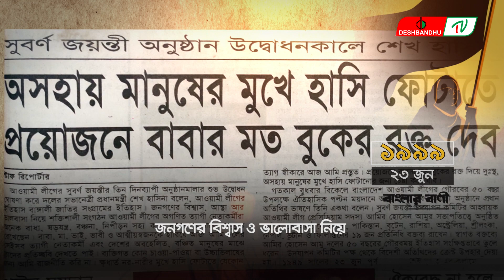শেখ হাসিনা সোনার বাংলার রূপকার ‍| ফিরে দেখা ২৩ জুন | দেশবন্ধু টিভি | DeshbandhuTV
ফিরে দেখা ২৩ জুন : সোনার বাংলার রূপকার, হার না মানা এক যোদ্ধা, বঙ্গবন্ধু কন্যার গল্প

▶🔶 Search Me in google : deshbandhu TV